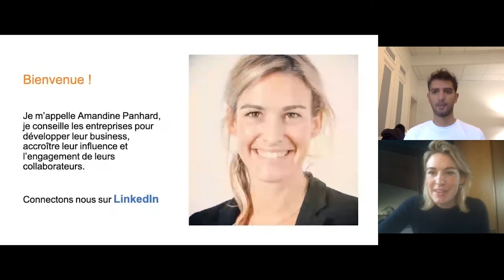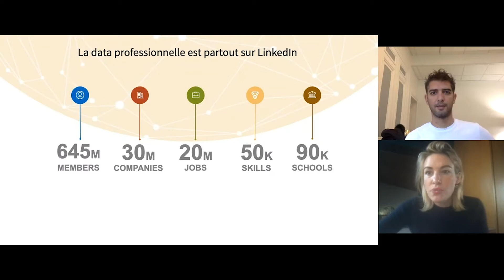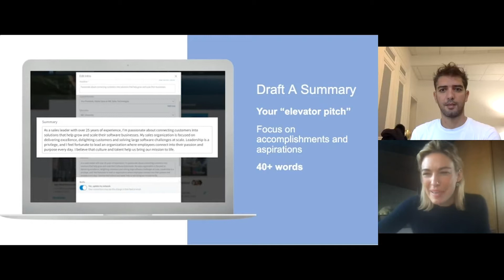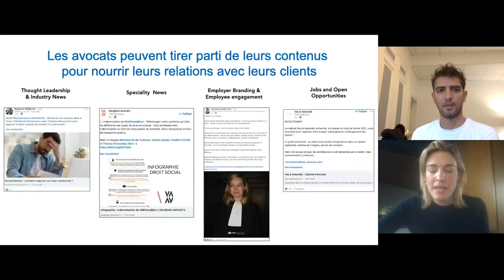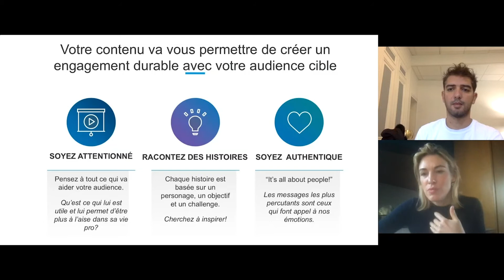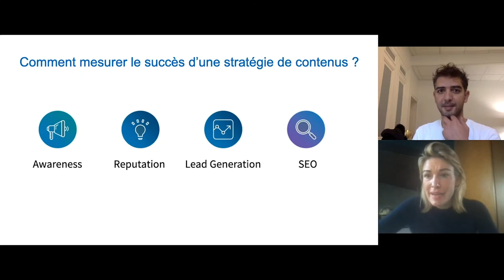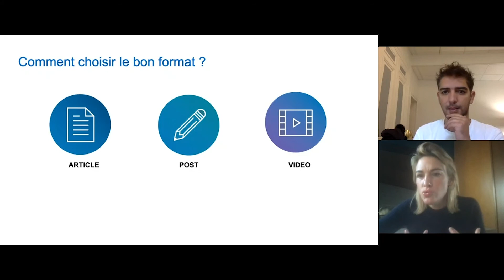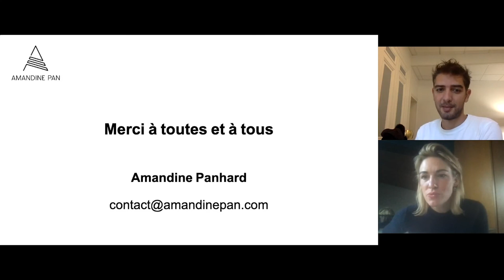[Webinar] Construire sa notoriété digitale d'avocat sur LinkedIn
[Justi'Talks #4]
Retranscription du webinar Justi'Talks du 10 décembre 2020.

👉 De la création de votre profil à la création de contenu et l'optimisation de votre visibilité, ce webinar vous permettra d'avoir les clés nécessaires pour construire et soigner votre e-réputation sur LinkedIn.

🔎 Il sera animé par Youssef Bedioui, anciennement directeur marketing de Justifit, et par Amandine Panhard, consultante en marketing et communication qui accompagne les entreprises et les entrepreneurs pour accélérer leur développement de marque et commercial en tirant parti des réseaux sociaux et en particulier LinkedIn.

👩‍💻 Qui est Amandine Panhard ?
Après 7 ans passés à Paris chez LinkedIn et Webedia, elle travaille en tant que consultante. Son rôle est d'aider les organisations et les chefs d'entreprise à tirer le meilleur parti des réseaux sociaux et à concevoir ensemble le meilleur contenu pour partager leurs histoires et leur expertise à leurs clients, leurs employés et au monde !

Vous êtes un avocat ?

🚀 Développez votre clientèle et boostez votre activité à l’aide de Justifit !

💡 Besoin de conseils sur la digitalisation de votre cabinet ?

Créée en 2015, Justifit est une plateforme de mise en relation entre avocats et justiciables en France. Le rôle de Justifit est double : rendre le droit plus accessible à tous et accompagner les avocats dans leur évolution numérique en leur permettant de se concentrer sur leur cœur de métier, le conseil et la défense.